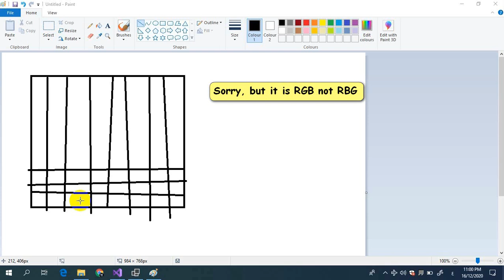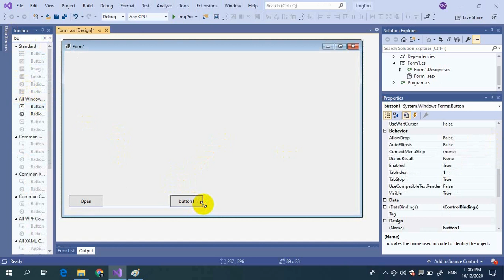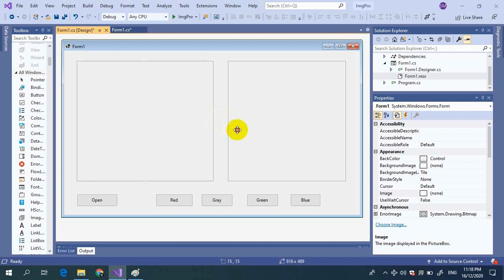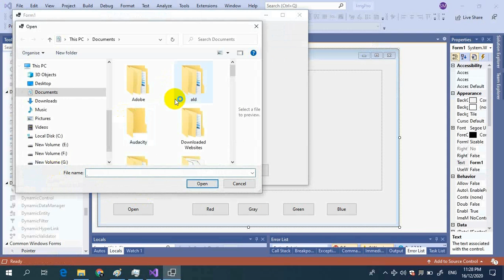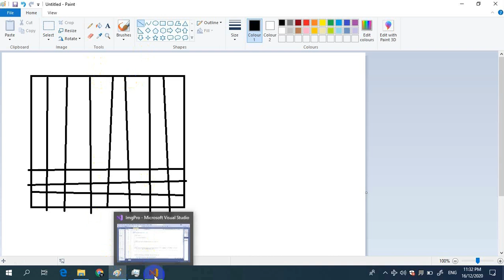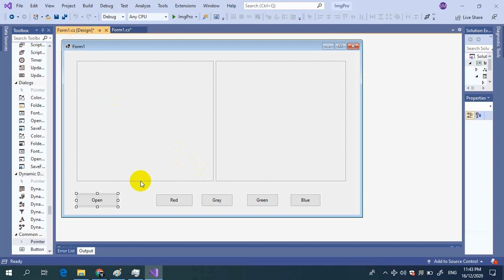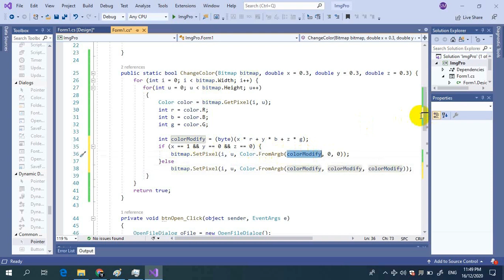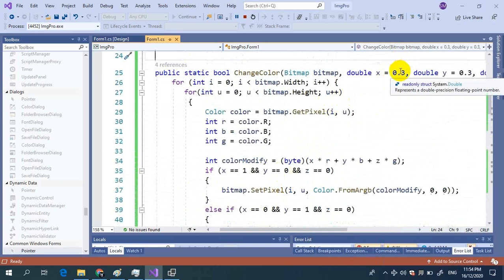مثال تعديل لون الصورة